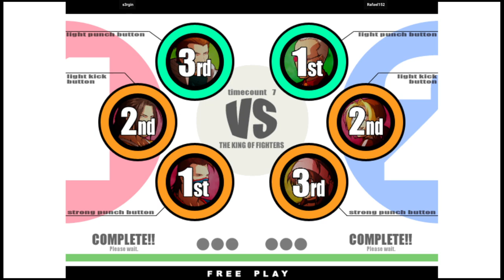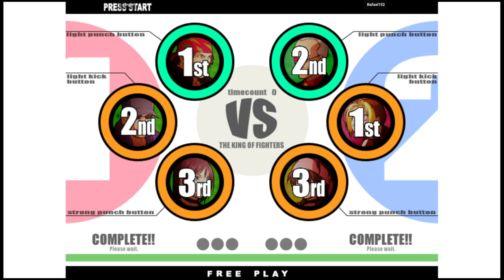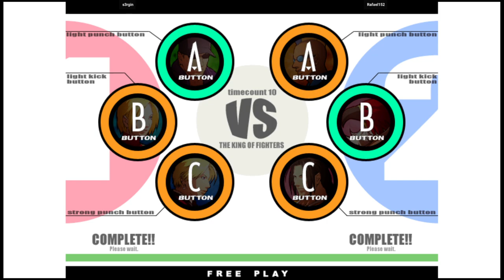KOF XI | s3rgin VS Rafael152 | 🇧🇷🇧🇷 Fightcade2